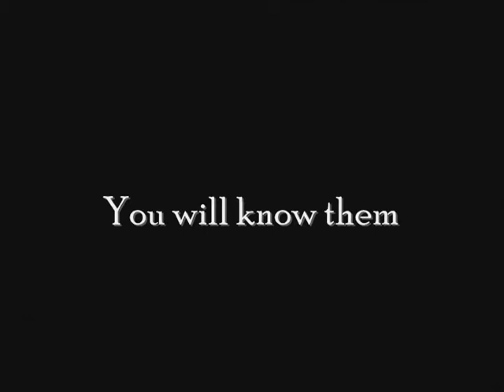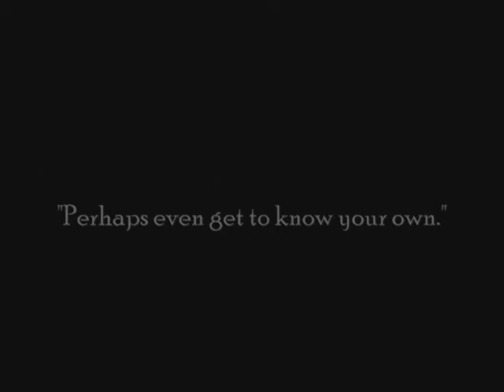King of Peace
Valiance Weaver's unique look at King of Peace.